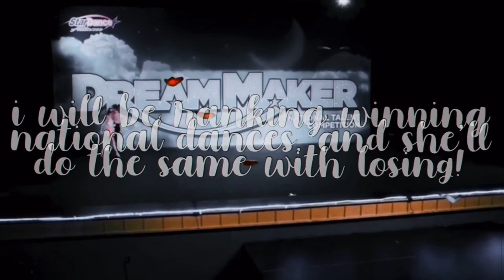ranking all winning national dances!//collab!